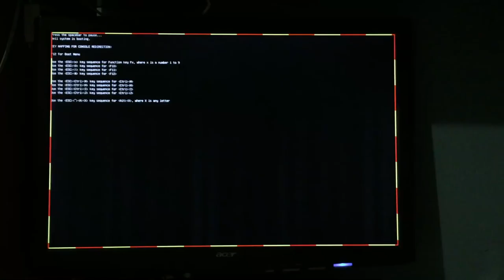Intel AMT privacy warning example on Dell T30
When a system with Intel AMT is being remotely controlled via the remote console feature of the AMT web interface (or Mesh Commander), the GPU hardware draws a privacy warning border around the physical screen, and flashes a "remote desktop" icon in the upper right hand corner (near the end in this video).

This is to alert anyone sitting in front of the computer that it is being remotely controlled. As far as I know, AMT will not allow the warning to be disabled, and the operating system (which is not even running yet in this video) has no control over it.

The warning is ONLY visible on the physical screen, the remote console looks completely normal.